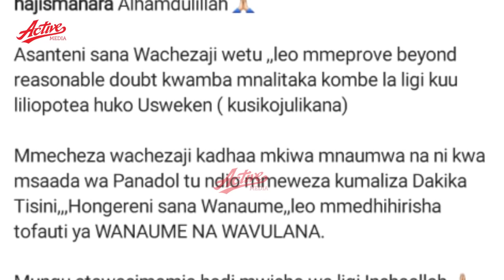Alichokisema Haji manara baada ya Yanga kuwachapa Tanzania Prisons kule Sumbawanga